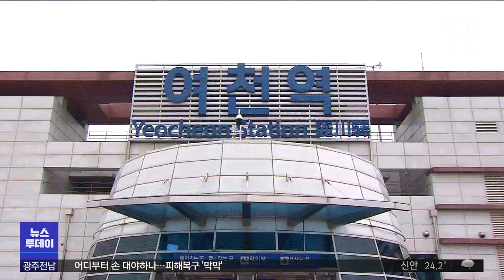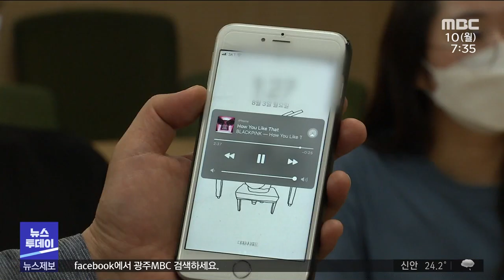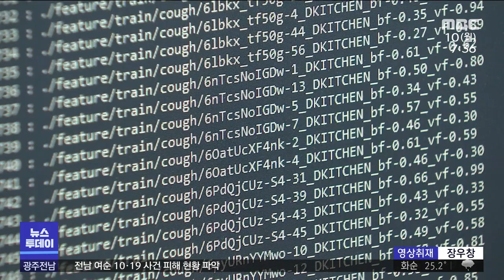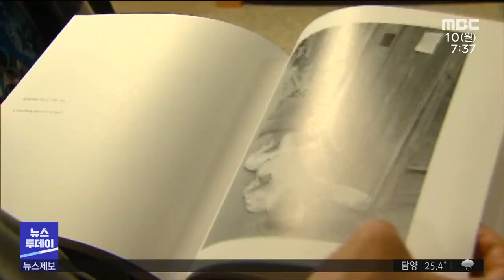[광주MBC 뉴스투데이 2020.08.10]피해복구는 하지만 어디서부터 손 대야할지..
비가 그치고 난 뒤 드러난
광주 전남의 수해 현장은 처참했습니다.

복구작업이 시작됐지만
언제 다 복구할 수 있을지
주민들이 막막해하고 있습니다.
영산강으로 흘러든 쓰레기가
목포 앞바다까지 떠밀려갔습니다.

목포항 인근이 쓰레기로 뒤덮였습니다.
엎친 데 덮친 격으로
태풍이 올라오고 있습니다.

제5호 태풍 장미의 예상 진로와
광주전남에 미칠 영향을 자세히 알아봅니다.
광주에서 추가로 발생한
코로나19 확진자 2명의
감염 경로가 밝혀지지 않고 있습니다.